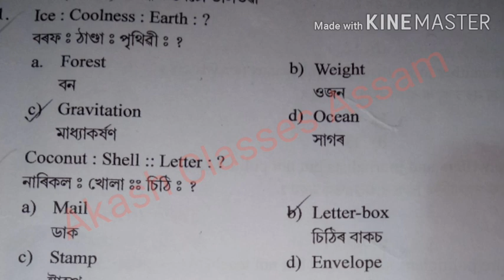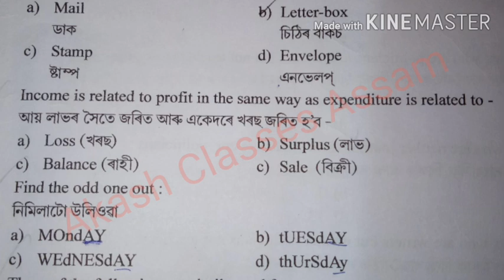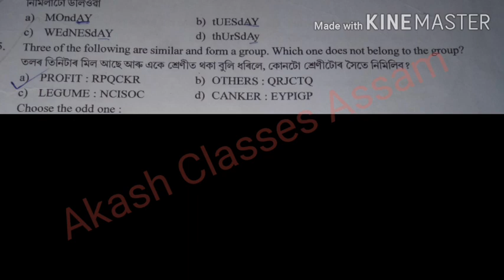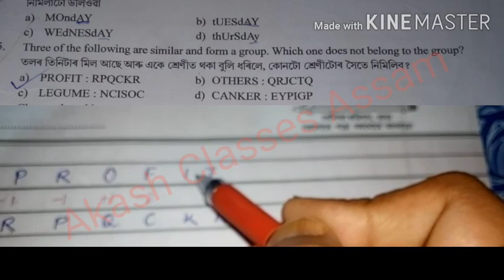Mental Ability Test ll Class 8 ll National Means cum Merit Scholarship Examination 2019-20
correction:
MS  = 13 + 19 = 32 যুগ্ম সংখ্যা
   I am sorry for the mistake in this regard.